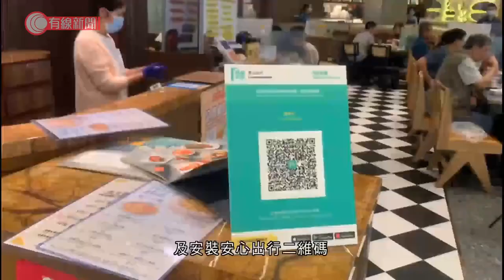特首：行會沒討論處理BNO建議 區議員及選委應優先被視為公職人員宣誓 - 20210112 - 港聞 - 有線新聞 CABLE News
【有線新聞】行政長官林鄭月娥被問到，行會成員葉劉淑儀建議禁止香港人擁有雙重國籍，包括英國國民海外護照BNO。林鄭月娥表示中英政府對BNO有共識，有人單方面偏離，另一方有行動是理所當然，但強調行會目前沒討論過相關建議。

她又回應警方以涉嫌違反國安法拘捕53名協調及參與初選的民主派人士，說香港是法治社會、有政治理念，亦不能免除法律制裁。國安法是香港法律，若有法不依、是形同虛設。

被問到公職人員宣誓問題，她指現時香港法律對公職人員解釋有不同，她認為區議員及選委會委員應優先被視為公職人員，要跟國安法宣誓，釐訂定義後會盡快提交立法會。

林鄭月娥又指，過去一星期疫情反覆，情況令人擔心，現在不是放鬆的時候，農曆新年要平靜渡過。不過她說要求相關部門研究可否局部讓某些行業復業，條件是業界做足防疫措施、員工願意檢測及安裝安心出行二維碼。

相關影片:
1. 疫情挫小巴的士牌價　不少車主斷供甚至破產 - 20200617 - 財經新聞 - 有線新聞 CABLE News
2. 內地疫情反彈　多地倡「非必要不返鄉」 - 20210107 - 灣區直送 - 有線新聞 CABLE News